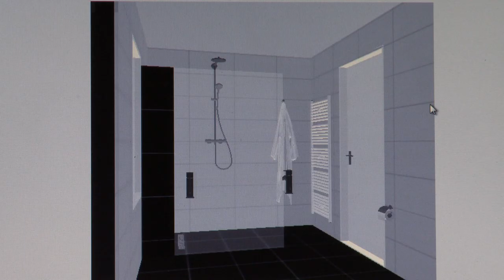Lang zult u wonen | Advies van de badkamerspecialist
De badkamerspecialist geeft praktische tips voor veiliger en comfortabeler baden. Hoe staat het met uw badkamer?